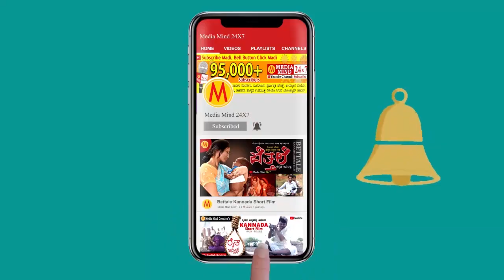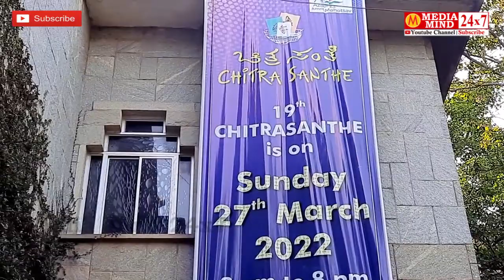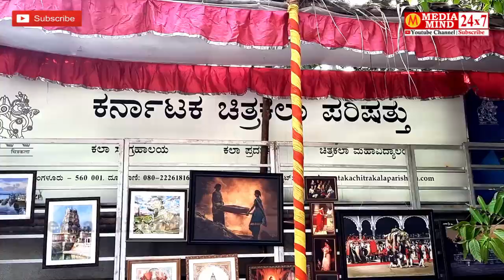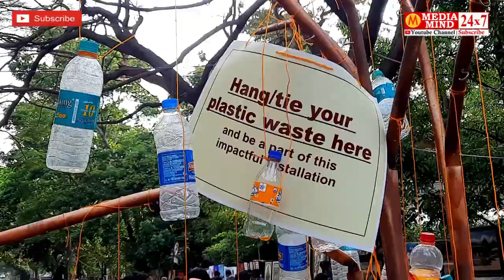Chitra Santhe 2022 | ಚಿತ್ರಸಂತೆ | Bengaluru | ಬೆಂಗಳೂರು | Art Festival | Painting | ಚಿತ್ರಕಲೆ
ಬೆಂಗಳೂರು ಚಿತ್ರಸಂತೆ 2022 | Bengaluru Chitra Santhe | Art Festival | Painting Fest | ಚಿತ್ರಕಲೆ